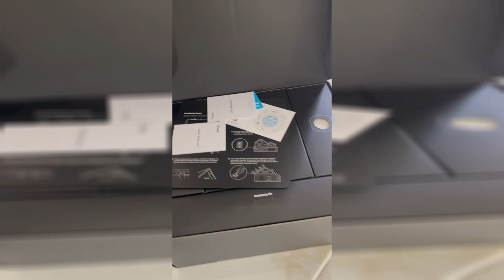GOVEE OUTDOOR PERMANENT LIGTHS instalacion de la luces govee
instalacion de luces permanentes para exterior de la marca govee